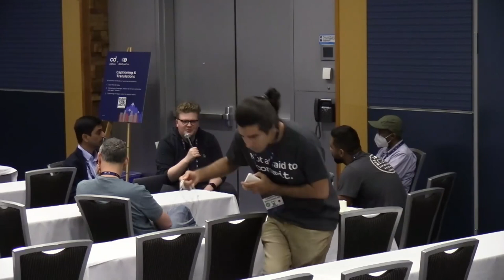Cloud SIG - Gopinath Rebala, OpsMx